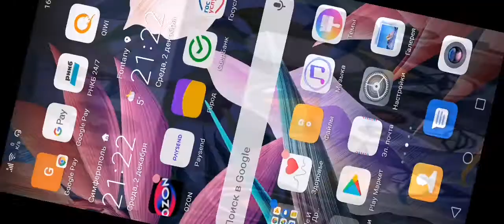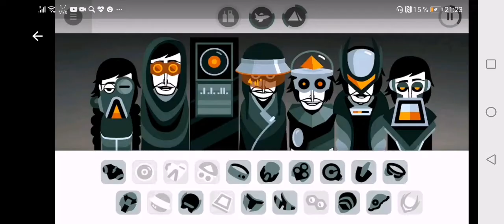О чём будут следующие бонусы? Какие персонажи будут там использоваться? | Предположения Incredibox